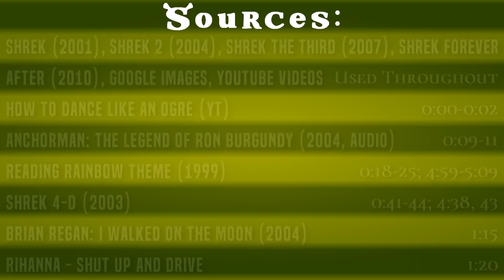[YTP] 4-in-1 Shrektacular (1k subs special!)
Shrek 5 confirmed.

This was intended to be a 500 subscriber special, but some rapid growth to my channel upgraded it to a 1,000 sub special! I can't say it earnestly enough.

I would've made it longer/better, but I got kinda burnt out on Shrek & a little lazy. I think I will hold off on Trilogy YTPs for a while and stick to single movies for a bit.

(They've definitely got progressively better)

Twitter ➤ @BobberTheWise (Though I never use it)

As for the tone change near the end, I wanted to try something new. I hope you like it!

Thumbnail yay or nay?